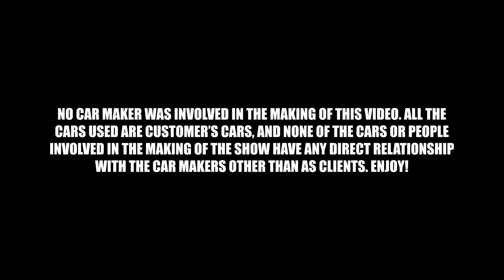FERRARI'S BIG 5: 288 GTO vs F40 vs F50 vs Enzo vs LaFerrari - PART 3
We take a look at Ferrari's evolution of their flagship hypercars from the 288 GTO all the way to the amazing LaFerrari!

Drag Races and more!

Special thanks to Mr. David Lee for making this happen.

and we are @Cupgang